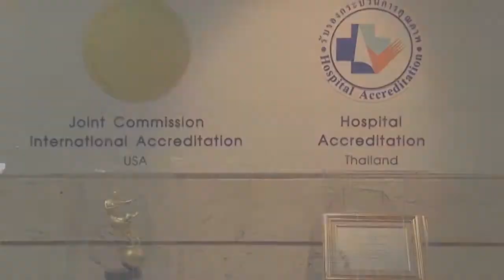Elephant Tourism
We take a look at elephant tourism. Take a look with us as we try to cover all the issues of elephant tourism. Is it good or bad for the elephants? Here are the pros and cons.